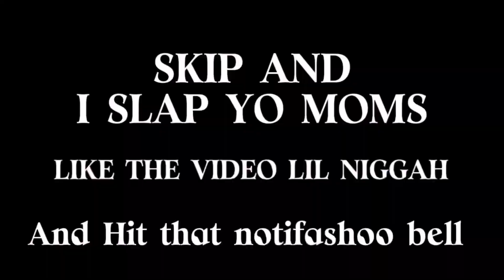Lil Yachty & Veeze - Sorry Not Sorry (Official Music Video) BEST REACTION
FOR BUSSINESS AND PROMOS INQUIRIES

50%OFF ACCESSORIES ✅

FREE BITCOIN 🪙💸

FREE $25 💰💥

FREE THINGS AND CHEAP PRODUCTS 🛒🛍

Original video 🤔👏🏿

LET ME KNOW HOW YALL FEEL ABOUT IT TELL ME VIDEOS YOU WANT ME TO DO LET ME KNOW 😍I WILL RESPOND FASHOO ON BRO TO ALL COMMENTS I CAN AND LAST TURN YO POST NOTIFICATIONS ON